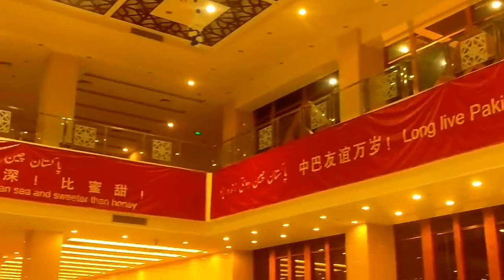Islamabad The Beautiful ( Instagram/Islamabad.Rawalpindi Instagram/KhyberPashtunKhwa KhanKhattak )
@ Islamabad The Beautiful ( Federal Capital, Founded by Field Marshal Mohammed Ayub Khan ) & Garrison City Of Rawalpindi ( Army Capital )/ Khyber Pashtun Khwa aka Afghania ( KPK )

Instagram.com/JalalFarooqKhanKhattak
Youtube.ru/ChengezKhanKhattak
Instagram.com/AdventureNorthernPakistan
Vimeo.com/JalalFarooqKhanKhattak
Instagram.com/Islamabad.Rawalpindi
Instagram.com/KhyberPashtunKhwa
Flickr.com/KhanKhattak
Vimeo.com/ChengezKhanKhattak
Instagram.com/ShandoorFestival